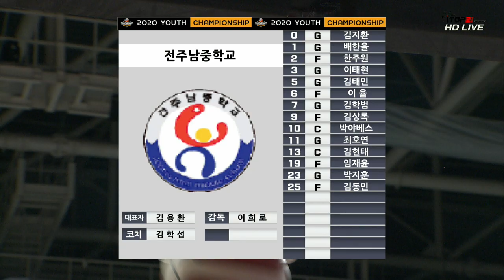2020 KBL 유소년 농구 최강전 (2020.2.16) 8강전 전주남중 vs KT 하이라이트 (2020 KBL YOUTH CHAMPIONSHIP) H/L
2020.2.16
인천삼산체육관
2020 KBL 유소년 농구 최강전(2020 KBL YOUTH CHAMPIONSHIP)
B조1위 vs A조2위
전주남중 vs KT